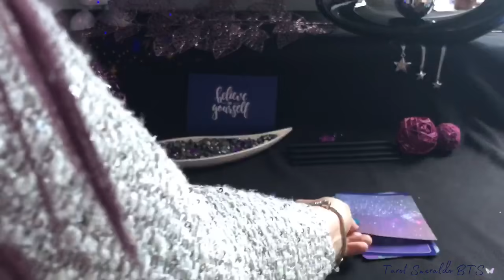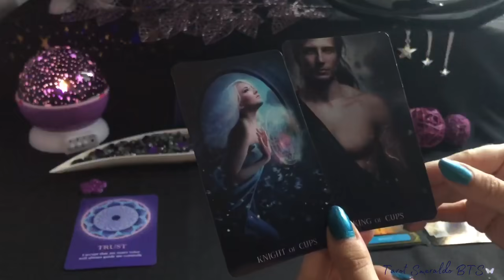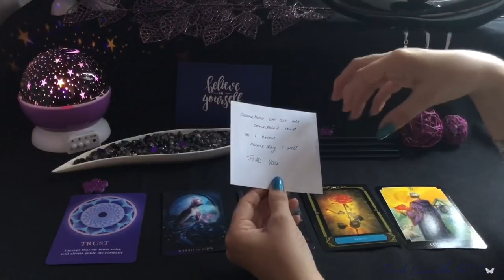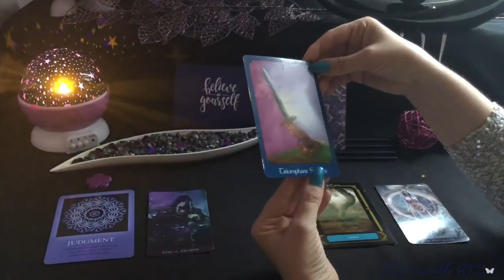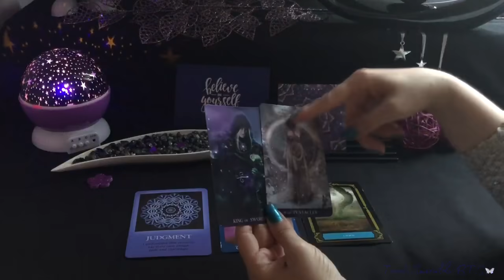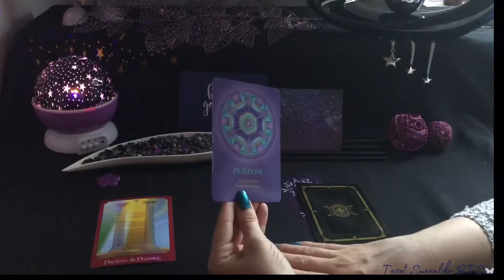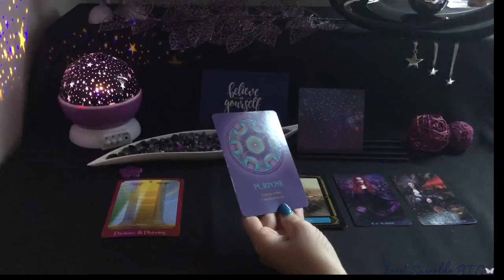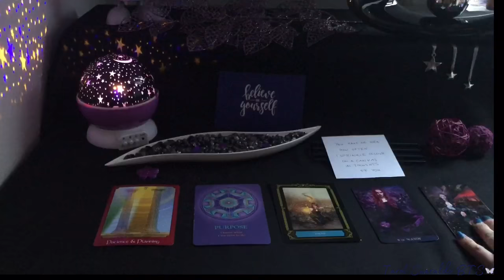PICK A CARD: IS HE FEELING YOU RIGHT NOW🔮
We are starting there if we are 10 patreons🎉